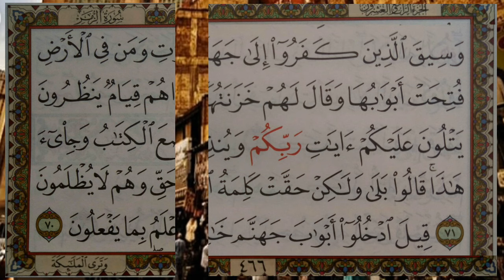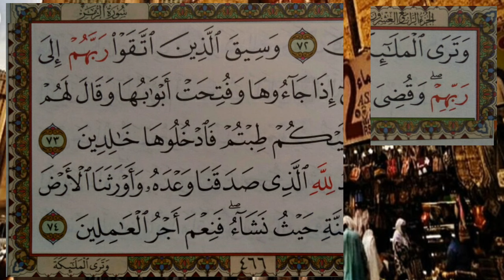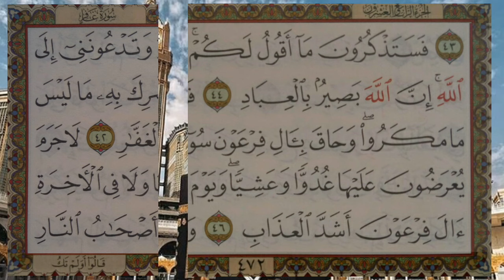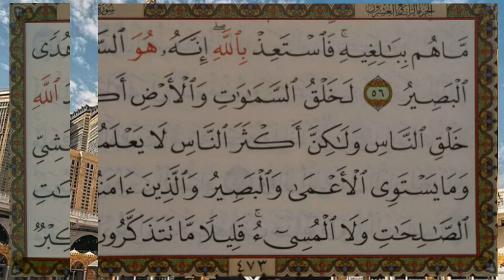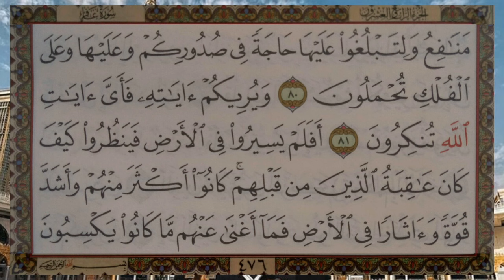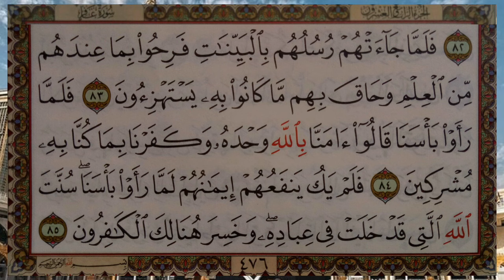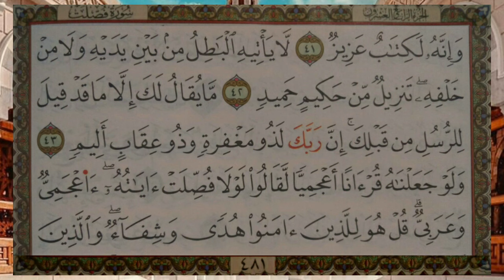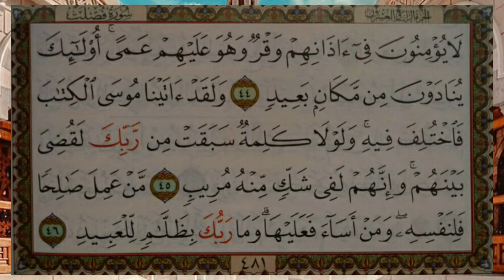Al - Qur'an Juz 24 SHEIKH SHURAIM